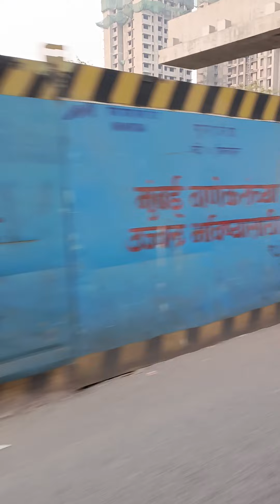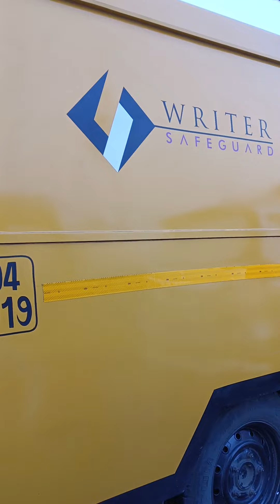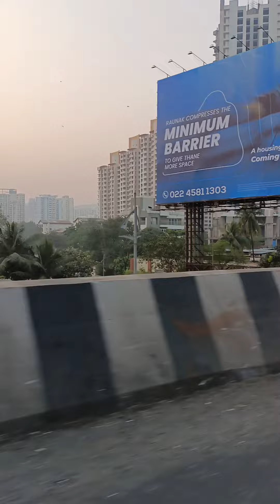Thane Godbunder Road Highway Maharashtra